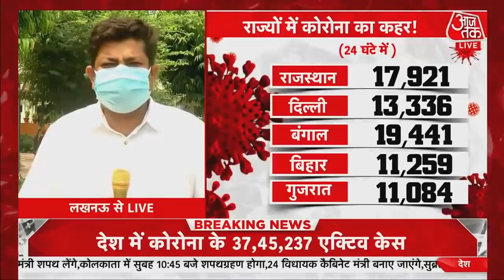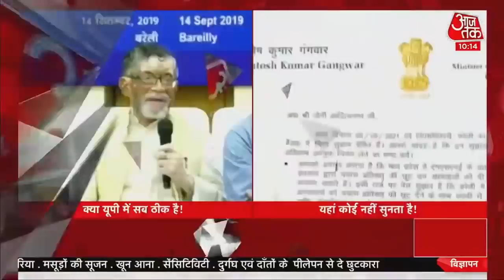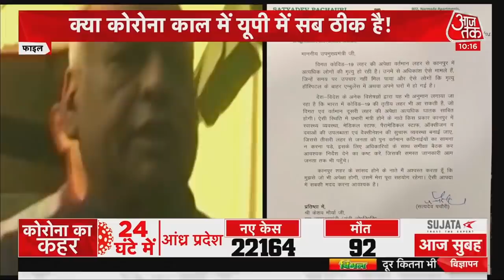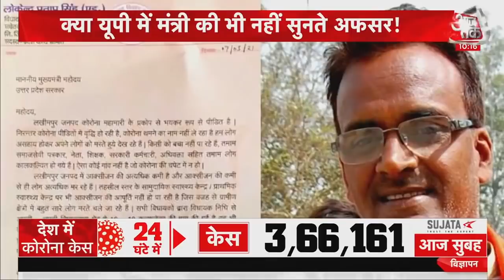Covid-19 In India: बीते 24 घंटे में सिर्फ 8,907 Active Case बढ़े, बीते 55 दिन में सबसे कम Corona Case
देश में Corona की दूसरी लहर के बीच सोमवार को राहत भरी खबर आई। नए मरीजों का आंकड़ा 5 दिन में पहली बार 4 लाख से नीचे आ गया। बीते 24 घंटे में यहां 3 लाख 66 हजार 317 लोगों में कोरोना की पुष्टि हुई। 3 लाख 53 हजार 580 लोग ठीक भी हुए, जबकि 3,747 लोगों ने जान गंवाई।